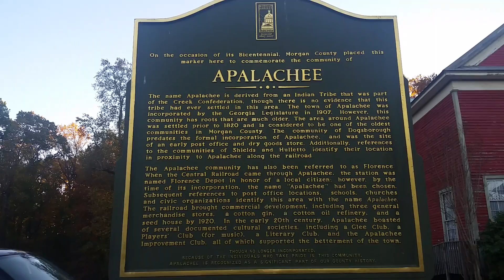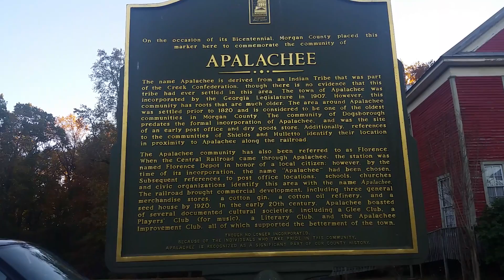Historic Apalachee Schoolhouse from 1911 Apalachee GA